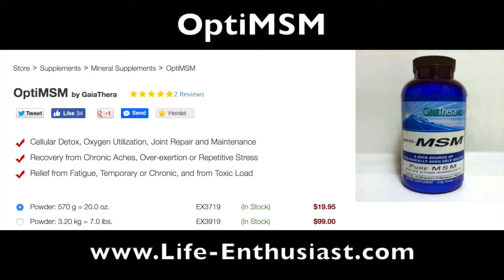Diabetes and Sulfur - Life Enthusiast - Alternative Health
Diabetes
Sulfur is necessary to produce insulin and amino acids for metabolizing carbohydrates.

Our Courses:
Superfoods and Your Health